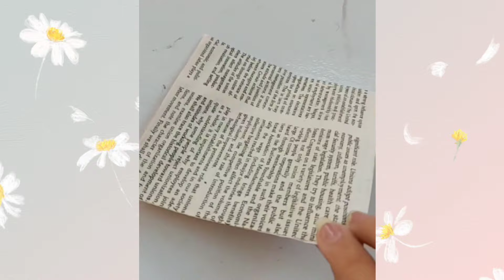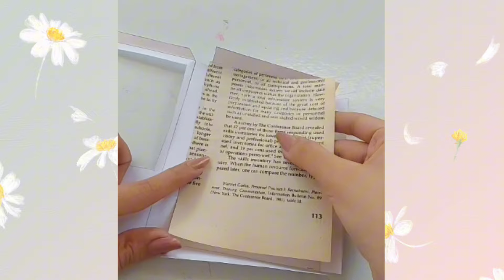20 diy cute paper crafts ideas to do when you are bored //CUTE PAPER GIFTS